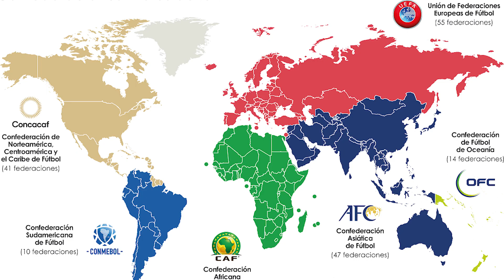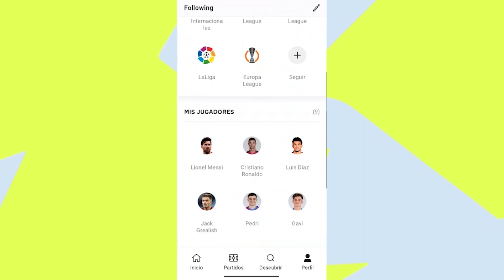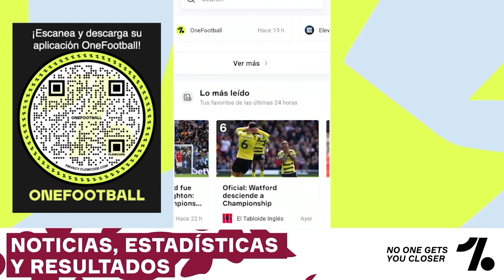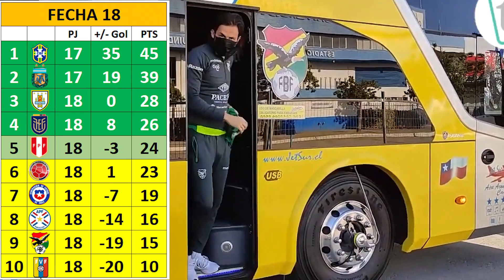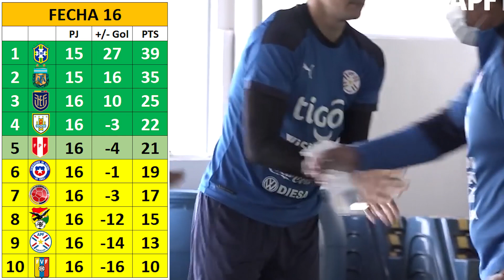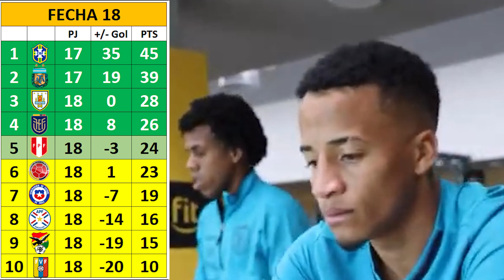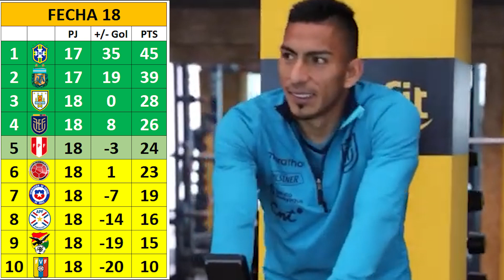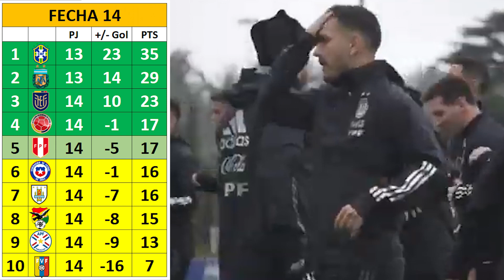💥🔴Que tanto CAMBIARÁN las Clasificatorias Conmebol AL MUNDIAL 2026